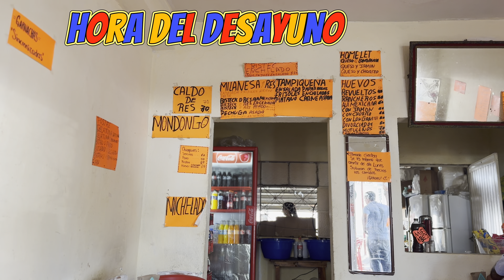Así se cosecha la caña de azúcar en Veracruz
Bienvenidos a un nuevo video, los invito a que me acompañen para que vean como es el procedimiento de la cosecha de la caña de azúcar (zafra) en José Cardel, Veracruz.